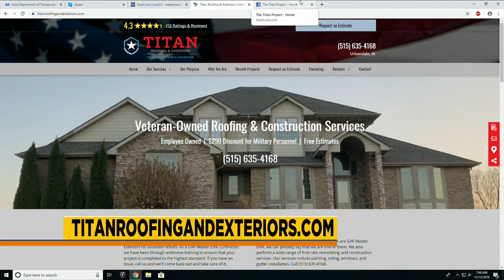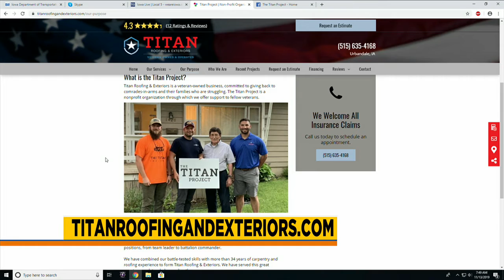Titan Project Fall Fundraiser and Social